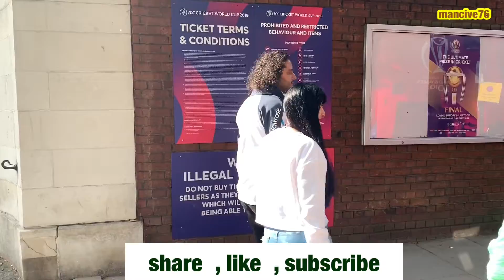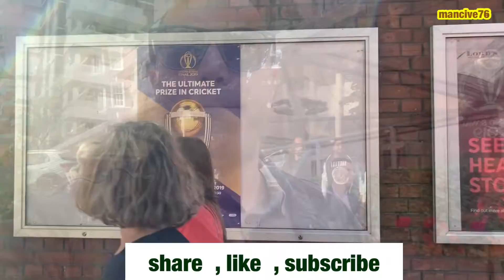ICC CRICKET WORLD CUP FINAL LIVE COVERGE FROM OUT SIDE LORDS